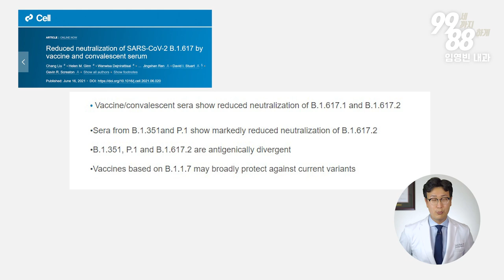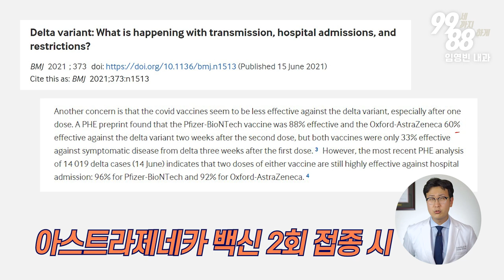초기증상 부터 다른 델타 변이 ?!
이번 변이는 전염률과 입원율이 더 높은 것 뿐 만아니라 발현하는 초기증상이 본래 코로나와 다르다고 하니 여러분들 이건 꼭 아셔야 즉시 대처할 수 있으십니다.

505 S Virgil Ave #106